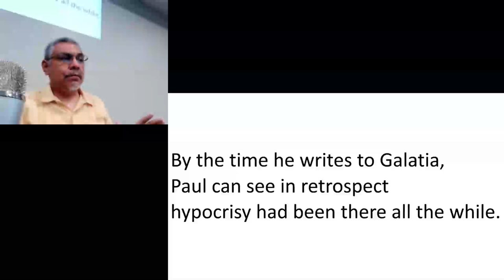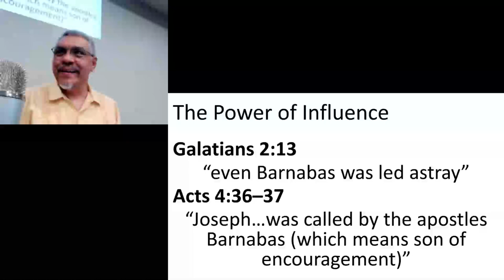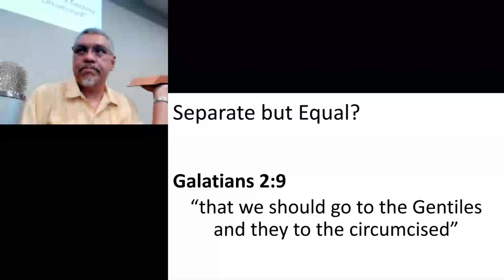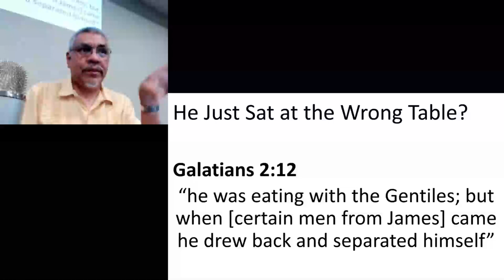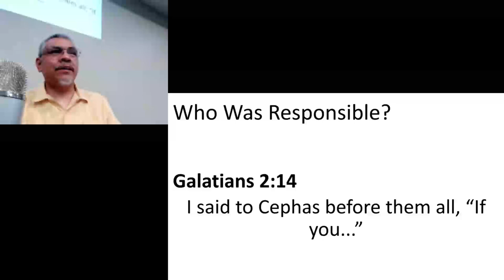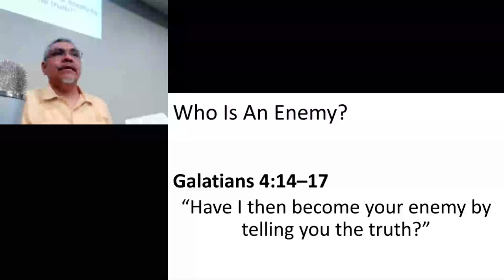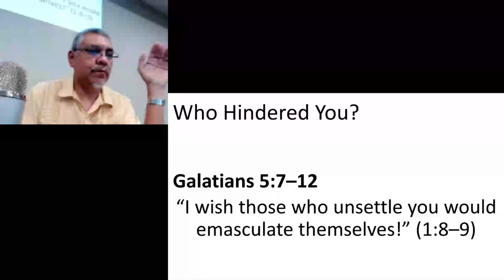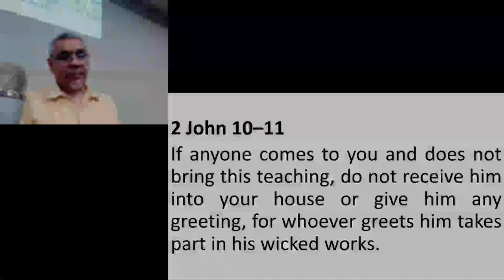Peter Was Known, Part 3: The Question of Who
Paul realizes in retrospect that hypocrisy had been there all along. Whose church is this, anyway?